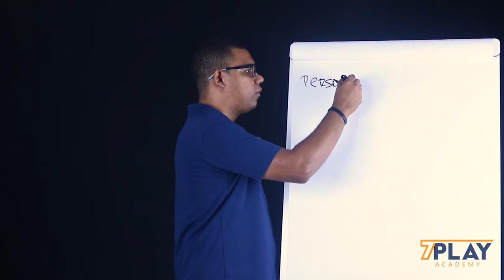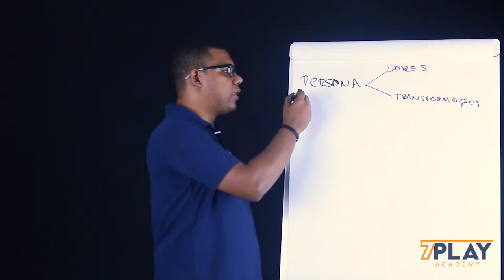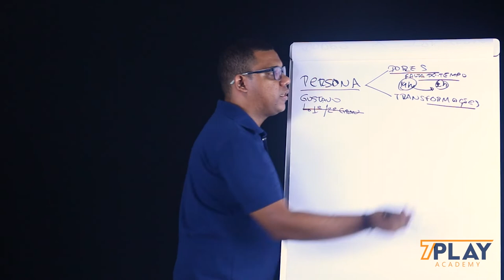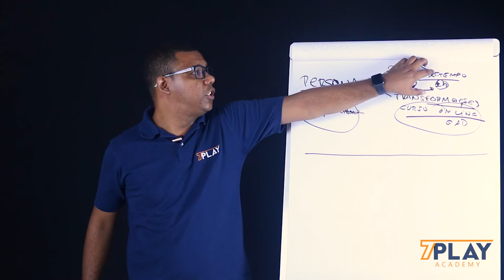Necessidade x Aculturamento